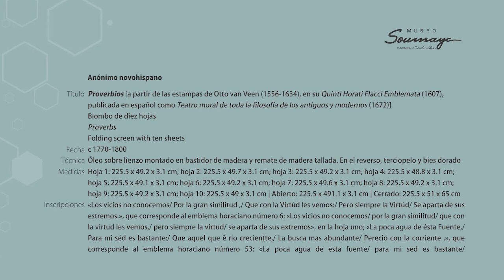ElSoumayaEnCasa | Proverbios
En este RecorridoVirtual te contamos cómo andar por el buen camino y la virtud. Hoja a hoja, este biombo de herencia virreinal despliega lecciones morales a través del arte.